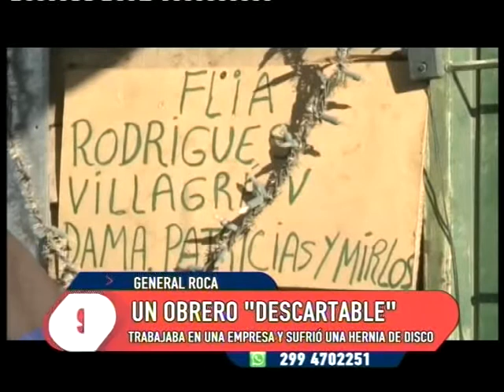Un obrero "descartable"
Leonardo tiene 32 años y 6 hernias de disco lo dejaron sin poder realizar ningún trabajo. El era oficial albañil en una empresa constructora de Roca que cuando  se lastimó lo despidió. Ahora lucha por una pensión que gestiona hace dos años pero aun no llega. Dice que hay muchos obreros que son descartados por las empresas constructoras cuando ya no pueden hacer fuerza. El y su pareja necesitan de todo para subsistir: leña, comida , ropa.